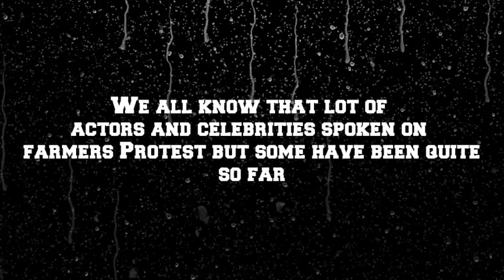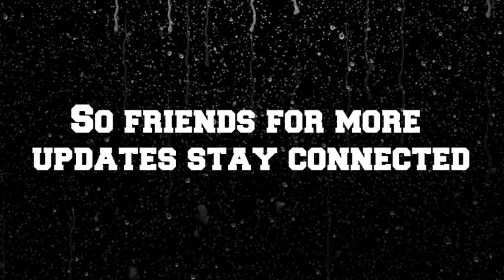Breaking News: Ajay Devgan's Car Was Stopped By A Man In Mumbai | Farmers Protest